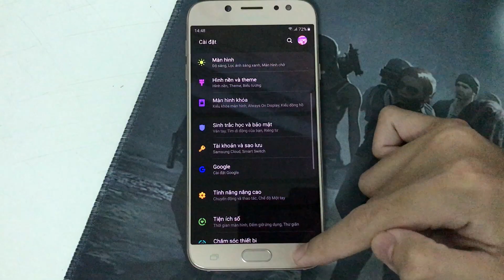Tuỳ chỉnh phím tắt ứng dụng trên màn hình khoá Samsung J7 Pro Android 9